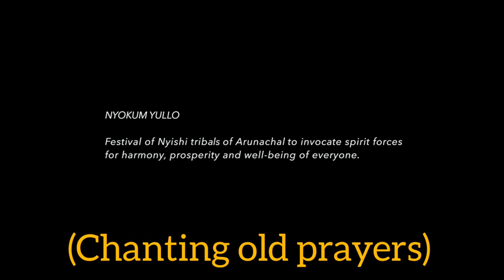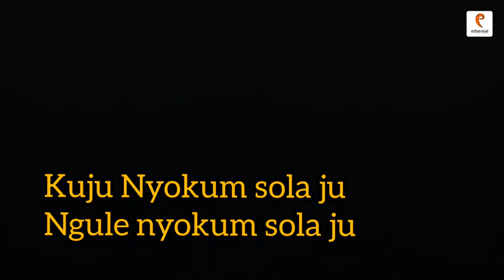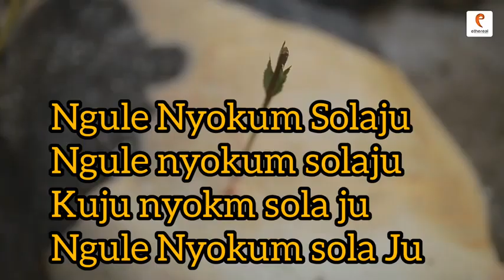Nyokum Rap song by Ribia Nich and Likha sanjay 😊 .../ Yachuli rapper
Nyokum Rap song by Ribia Nich and Likha sanjay both of us belong from Yachuli lower subansiri district AP ... Ribia Nich and Likha sanjay are most famous rapper In Arunachal Pradesh